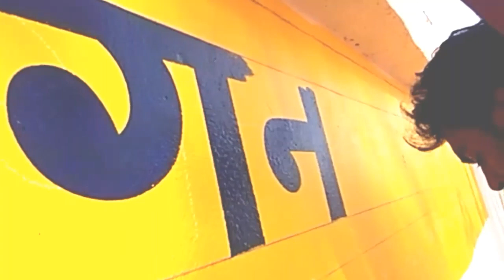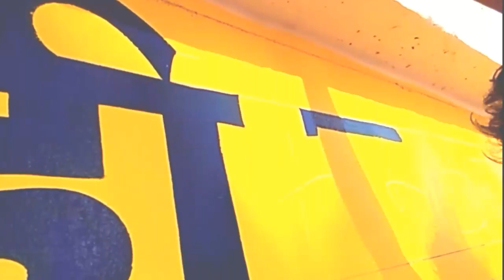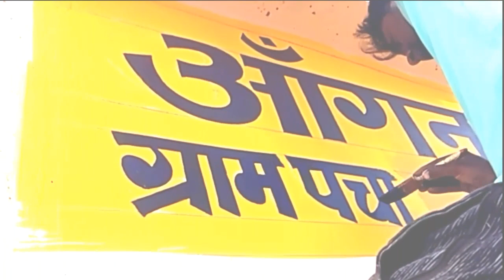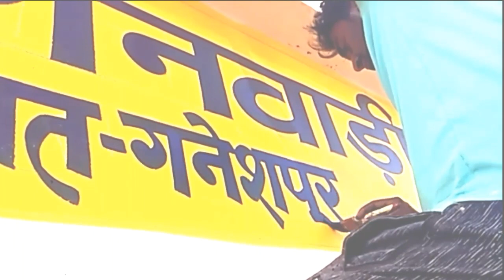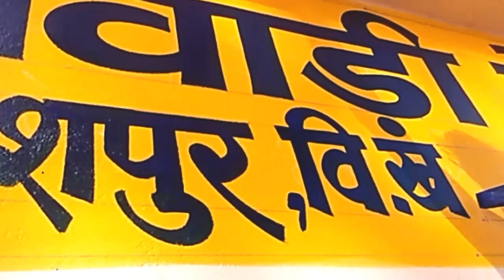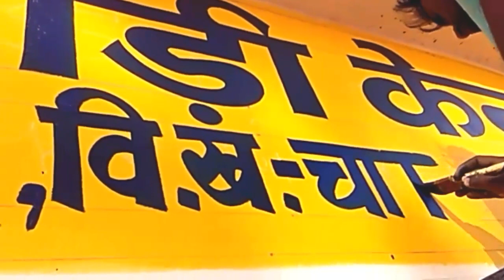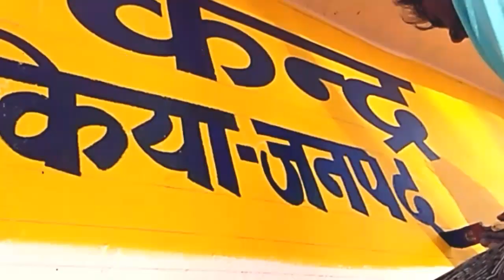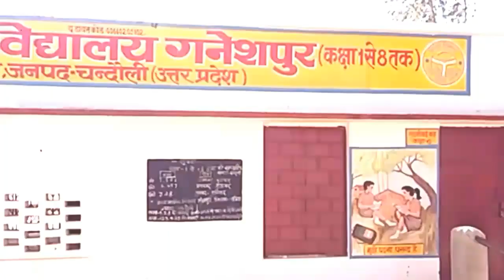How to write the sign board name on the wall of Aganbadi/आगनबाडी दीवाल पर साइन बोर्ड नेम कैसे लिखे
आगनबाडी के दीवाल पर साइन बोर्ड नेम कैसे लिखे? How to write the sign board name on the wall of Aganbadi !art by-rp painter

hi...
Aaj is video me dekhenge ki Sineboard Hindi letter wall painting kaise banate hai. likhane ka sahi tarika kya hai. kease likhate hai.likhane se pahale hame kya Karna chahiye. hum is video me dekhenge. aasan tariko se . ye video dekhkar painting karana hua aasan. ye video aapko Pasand Aayegi.

painter writing painting

dosto Aap is video ko dekh rahe hai to Aap se request hai ki Aap is channel ko support Kare.
please please .
             🙏🙏Shere jarur Kare🙏🙏